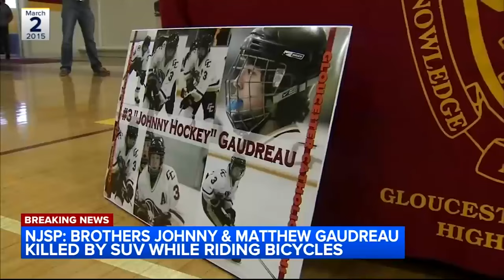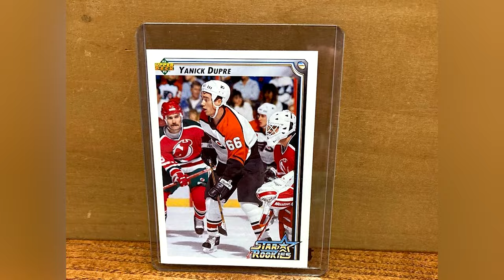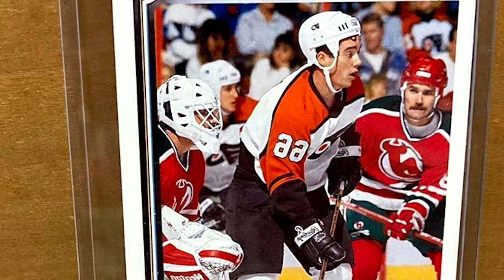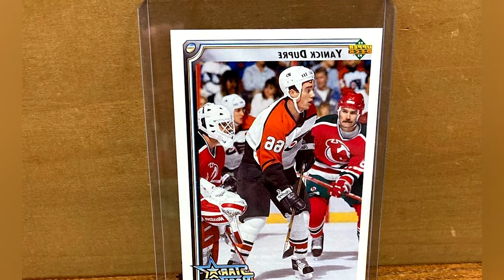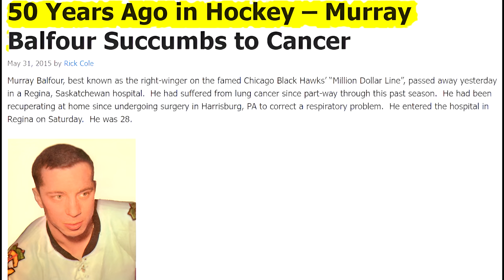10 Players Whose Careers Were Tragically Cut Short..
10 NHL Players Whose Careers Were Tragically Cut Short..

00:00 intro
00:16 Johnny Gaudreau
02:58 Matiss Kivlenieks
05:30 Yanick Dupre
07:33 Murray Balfour
09:33 Charlie Gardiner
12:19 Michel Briere
14:20 Derek Boogaard
16:55 Dmitri Tertyshny
19:00 Wayne Maki